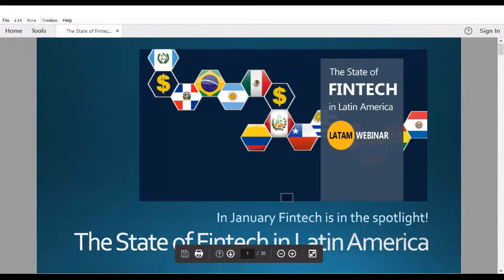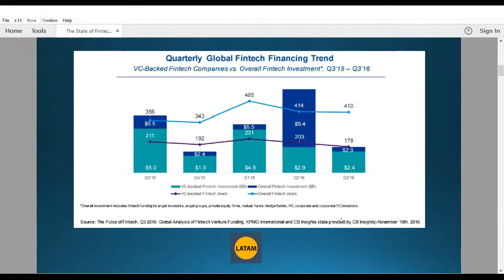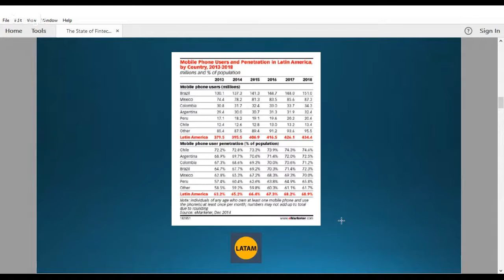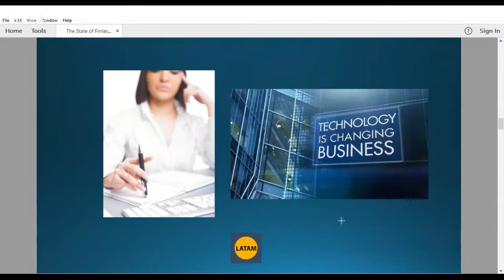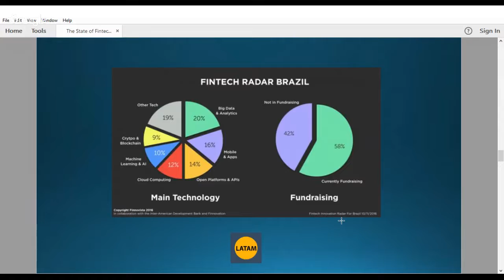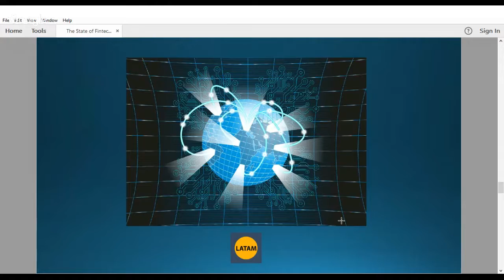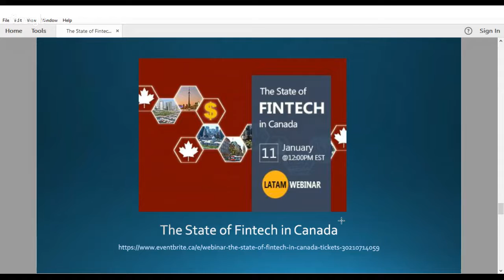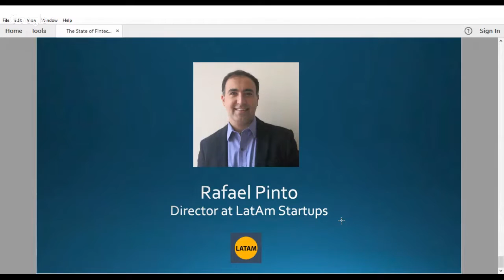The State of Fintech in Latin America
Financial Technology companies (FinTech) are developing next generation technology in emerging payments, financial services, peer-to-peer transactions, alternative lending and crypto-currencies.

We'll start 2017 discussing FinTech market in Latam and Canada in weekly webinars themed "Fintech is in the spotlight!" sponsored